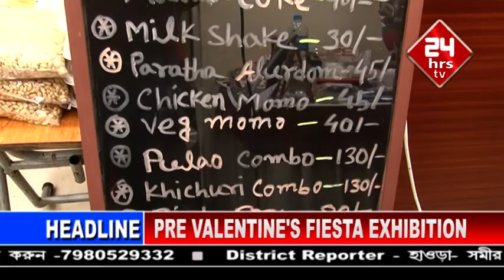PRE VALENTINE'S FIESTA EXHIBITION